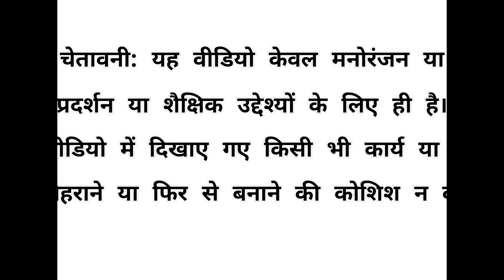Angur Vs Electrical Shock | Crazy Experiment